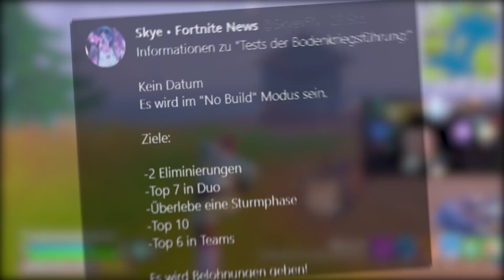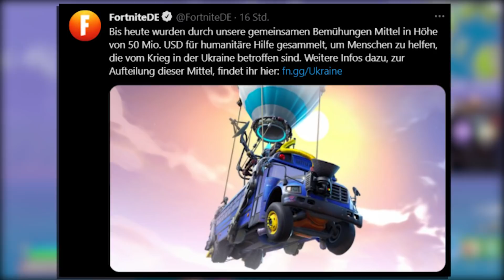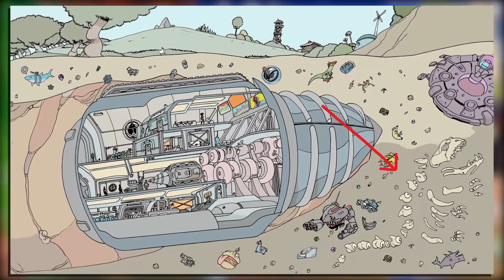das BEFINDET sich hinter der I.O BASIS in Fortnite 😨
das geheime monster in der io basis und der neue bus in fortnite season2